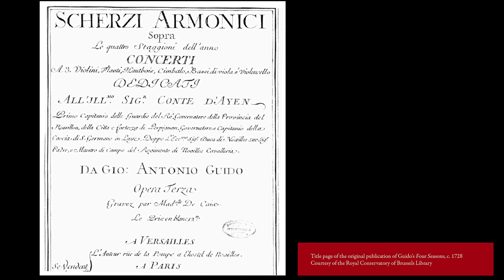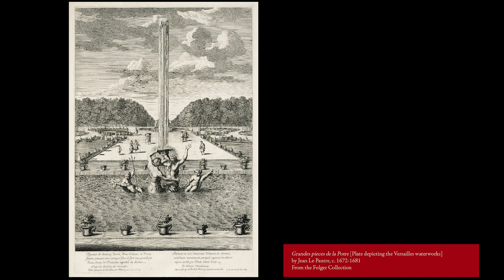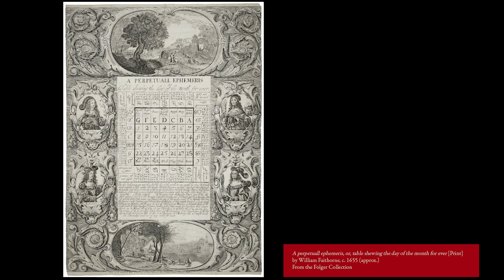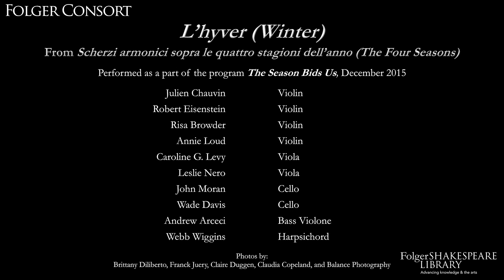ENCORES: The Folger Consort performs "Winter" from Guido's "Four Seasons"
This week, we're sharing a section of the 2015 Folger Consort performance, "The Season Bids Us," highlighting the artistry of Italian composer Giovanni Antonio Guido. Consort cellist Wade Davis introduces this piece, "L'hyver" (or "Winter") from "Scherzi Armonici sopra le Quattro Stagioni dell’Anno" (The Four Seasons) that features violinist Julien Chauvin and an ensemble of nine musicians.

Guido’s "Four Seasons" survives from a set of undated parts, printed and published at Versailles in the early 18th century. They are contemporary with Vivaldi’s renowned "Four Seasons."